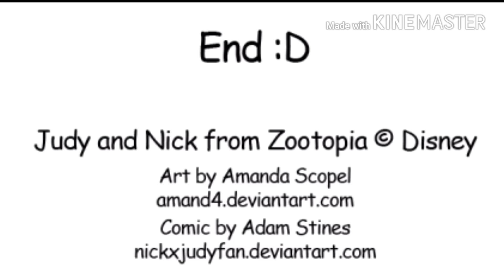Nick and judy comic #23 (short story)